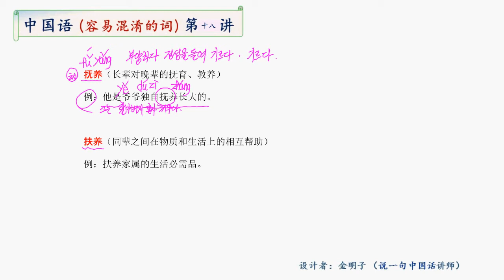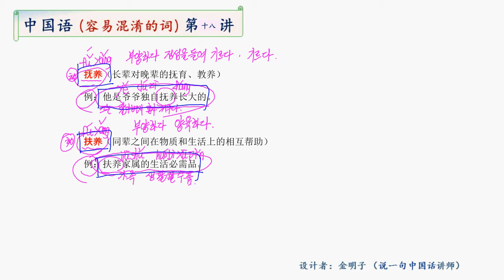중국어강사 김명자의 헷갈리는 단어 강의18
중국어 헷갈리는 단어
중국어에는 동음어， 음이 비슷한 단어 ，동의어, 뜻이 비슷한 단어,그리고 글자가 비슷한 단어 등등이  많아서 중국어 공부에 일정한 곤난을 갖다 주게 될 뿐만아니라 틀리게 사용하여 표현이 제대도 되지 않거나 잘못 되는 떄가 흔이 있습니다  .하여 중국어  상용단어에서 활용 빈도가 높은 단어를 간추려서 정리하였습니다 . 중국어 공부에 많은 도움이 되기를 바랍니다.